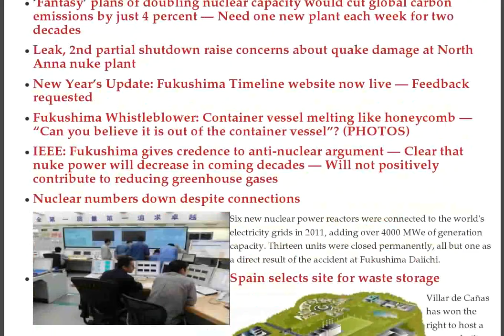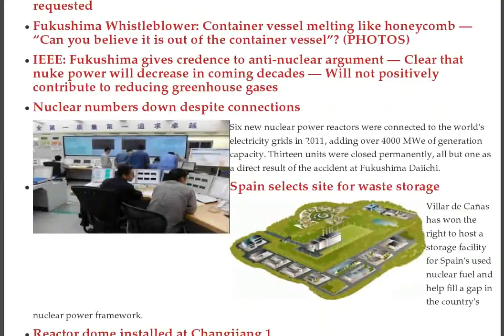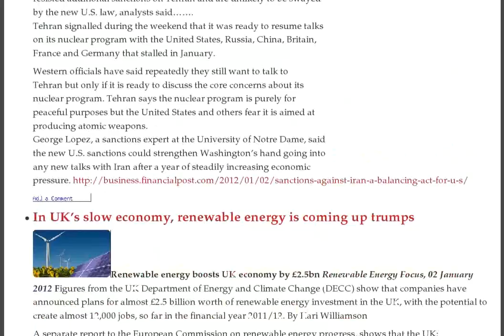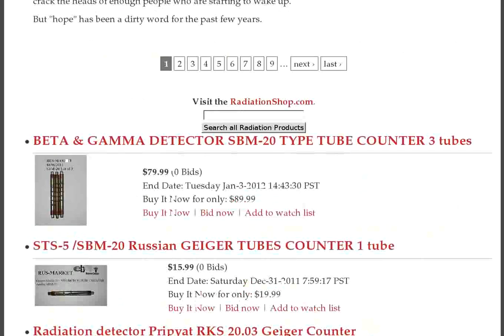Reactor 4 Leaning, 2nd North Anna Shutdown, Spain Waste Site, China Reactor Dome Install, Hair Loss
- Japan Experts: Unknown if radiation will decrease over time — May rise again as highly contaminated debris comes from mountains :: Antinuclear town councillor found shot dead in car, Japan :: South Korea: Radioactive store-bought seaweed measures 0.81 microSv/hr — 20 microSv/hr on tissue used to wipe car hood (VIDEOS)

AP: Local Alaska officials concerned Fukushima radiation sickened seals — "There may be some surprises" says prof... But "gut feeling" not connected

Greenpeace files complaint against French nuclear group

'US government does not seek confrontation over the Strait of Hormuz, but...'

Reactor Operator: FOIA response shows US knew in March that Spent Fuel Pool No. 3 leaking — "Flooding of pool may not be possible due to damage" (VIDEO)

They Will Grow Rice Again This Year in Fukushima

Jumping Fences

Local Japan official found with shotgun blast to chest — Lectured against nuclear power after Fukushima

EDF Energy cuts Scottish nuclear output after storm

'Fantasy' plans of doubling nuclear capacity would cut global carbon emissions by just 4 percent — Need one new plant each week for two decades

Leak, 2nd partial shutdown raise concerns about quake damage at North Anna nuke plant

New Year's Update: Fukushima Timeline website now live — Feedback requested

Fukushima Whistleblower: Container vessel melting like honeycomb — "Can you believe it is out of the container vessel"? (PHOTOS)

IEEE: Fukushima gives credence to anti-nuclear argument — Clear that nuke power will decrease in coming decades — Will not positively contribute to reducing greenhouse gases

Nuclear numbers down despite connections

Spain selects site for waste storage

Reactor dome installed at Changjiang 1

Japan Times: Boiling antinuclear sentiment may lead to all of nation's reactors being idled

Iran 'recommends' US stay out of Persian Gulf

Reports: Fukushima women losing their hair — Resemblance to chemotherapy? (PHOTOS)

NRC Staff Train Students in Africa

Nuclear watchdog urges French plants to boost safety

FORUM: Discussion Thread for Jan. 3 -- Jan. 9, 2012

"It's Leaning": Japan nuclear engineer concerned about collapse of Reactor No. 4 — Oxidation must have weakened building material... MORE

2 nuclear safety panel members got 7.1 mil. yen donation from industry BEFORE assuming duties at the watchdog

TEPCO says water level in tank at Fukushima nuclear dropped due to quake

Iran nuclear crisis: France wants 'stricter' sanctions

New Year despair for Japan's nuclear refugees

Report from Fukushima (2) Minami Soma: A Woman Speaks Out on Her Health Problems in Post-Accident Fukushima

What happens the day after Iran gets the bomb?

Wrap-up of nuclear news 2011

Strange: Animals went mad and began attacking humans after exposure to high radiation levels, says Chernobyl scientist — Dogs, foxes, wolves, hogs (VIDEO)

Obama govt doing a balancing act with sanctions on Iran

In UK's slow economy, renewable energy is coming up trumps

Britain's nuclear veterans continue their fight against Ministry of Defence, for compensation

Despite public opposition, Spain's aging nuclear plant may stay open

Reality Inside Fukushima I Nuke Plant (2): 10% of Workers Are Yakuza-Sourced